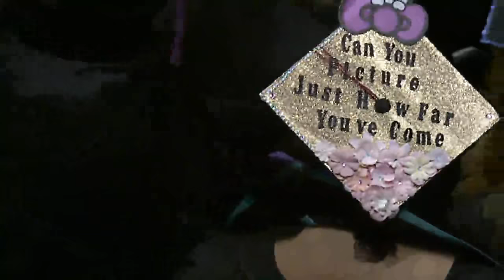Commencement 2018 - Purchase College State University of New York - Westchester County Center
Commencement 2018
Purchase College State University of New York
5/18/2018 12:00 P.M. - 3:30 P.M.

Speakers: Jay Olcutt Sanders, Latrice Monique Walker, Alex Lally, Chase Andrzejewski, United States Senator Chuck Schumer of New York